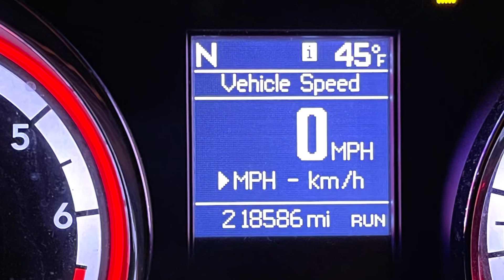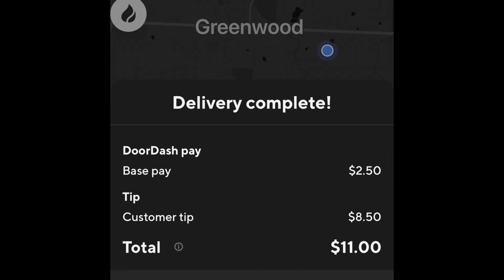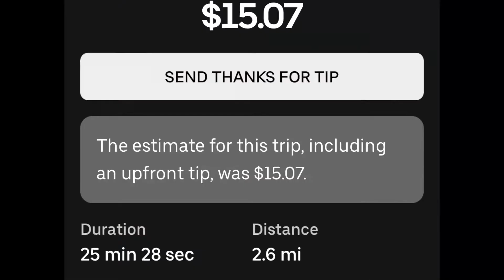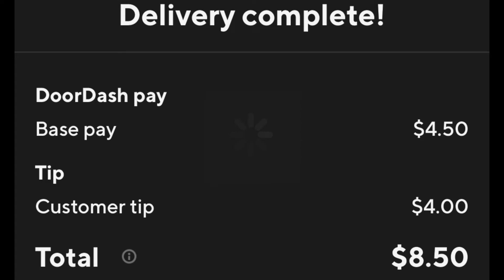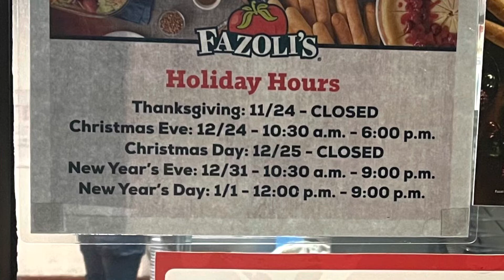Bonkers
Click in the link to get Upside, and start getting cashback today; Check out this free app that gets you cash back on gas and other errands!